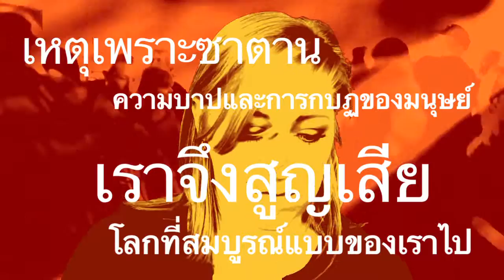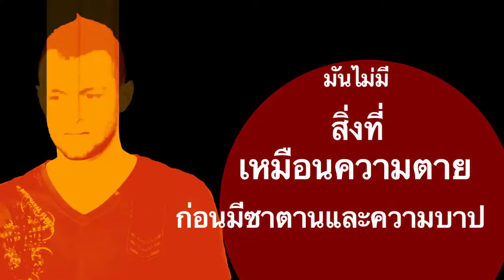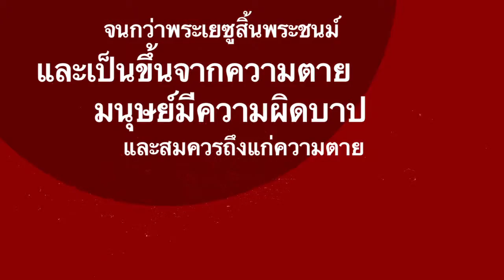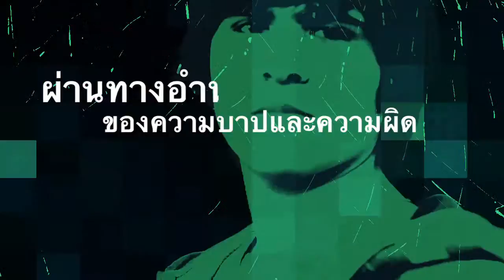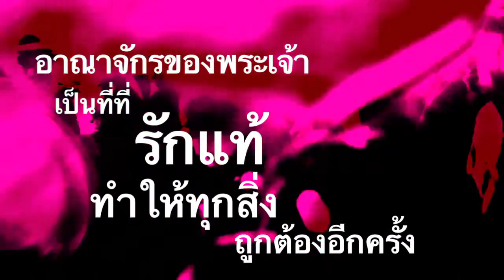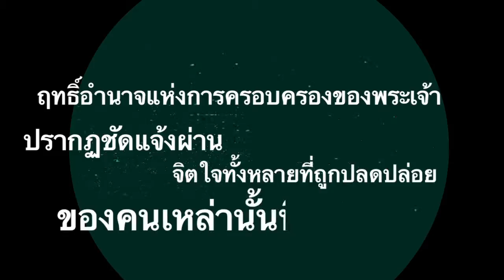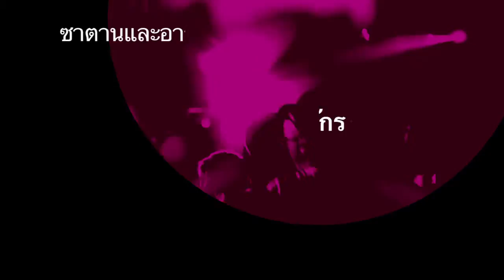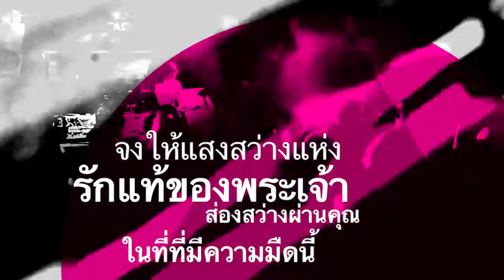23True Love Kingdom | THAI (2014)